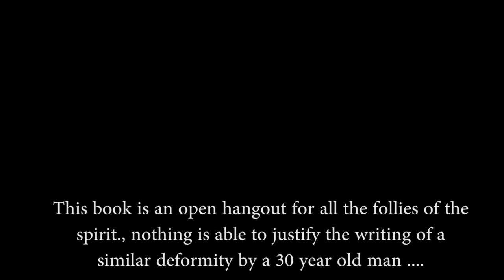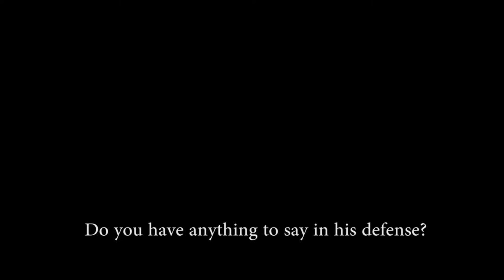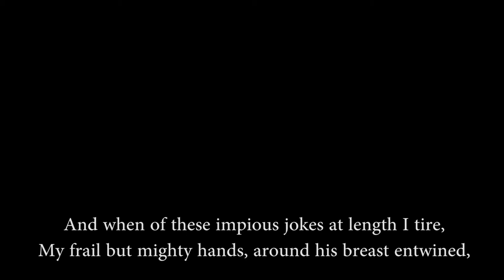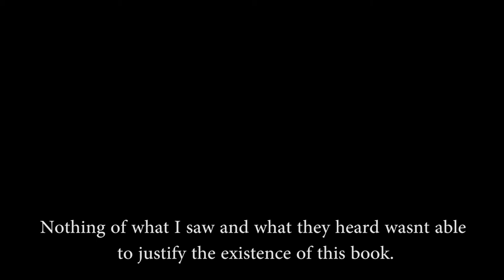"I fiori del male"- CinemadaMare Film Festival 2014 - Weekly Competition @Muro Lucano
"I fiori del male" is a short film directed by Bilyana Kirilova and Boris Kanchev during CinemadaMare Film Festival 2014 for the Weekly Competition @Muro Lucano, in Italy : "Best Production" Award to Denis Nazzari.

Producers :
-Denis Nazzari

Assistant director :
-Roberto Burgos
-Francisco Paredes

Cast (in order of appearance) :
-Denis Nazzari
-Camilla Lonzi
-Maria Yoncheva
-Anton Pose
-Boris Kanchev
-Slavko Chepelyk

Cinematographer :
-Franco Strydom

Editor :
-Bilyana Kirilova

Lights :
-Fede Carrillo
-Jessica Burgos

Voice :
-Andrea Fusaro
-Giacomo Valentini
-Denis Nazzari

"I fiori del male"- CinemadaMare Film Festival 2014 - Weekly Competition @Muro Lucano, in Italy.